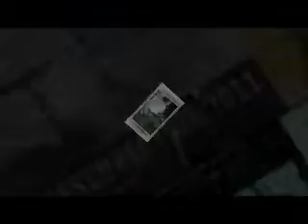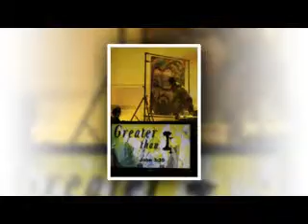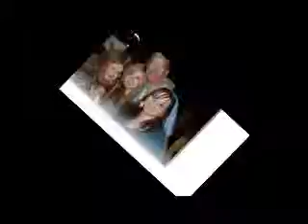Resurrection 2011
Through the lens of Don Thomas at Resurrection 2011, January 2011, Gatlinburg, TN